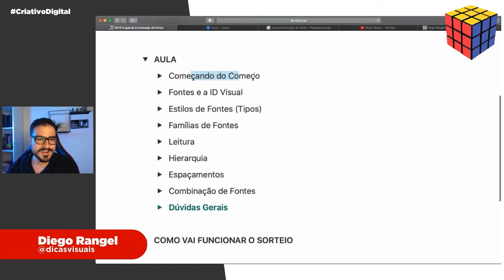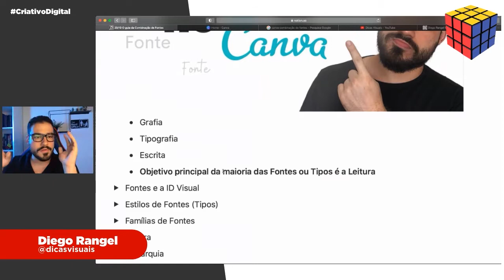O objetivo principal de uma fonte